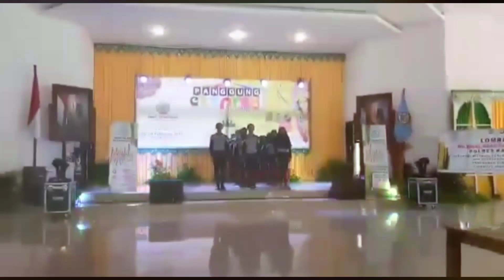Senam poco-poco ala mileneal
Senam poco-poco